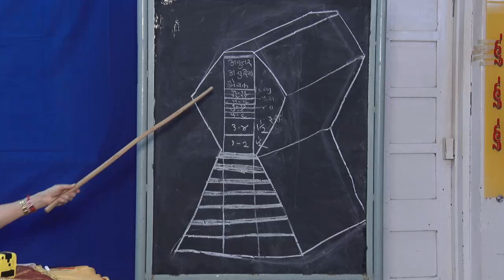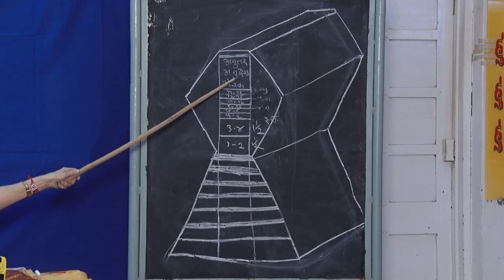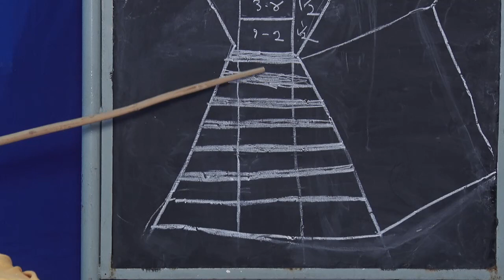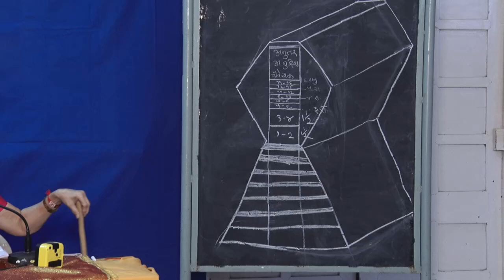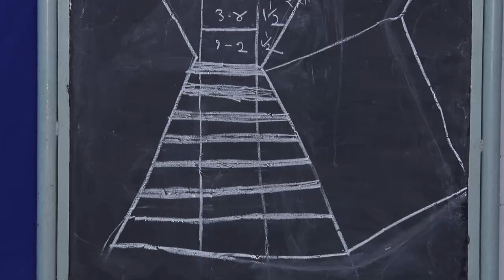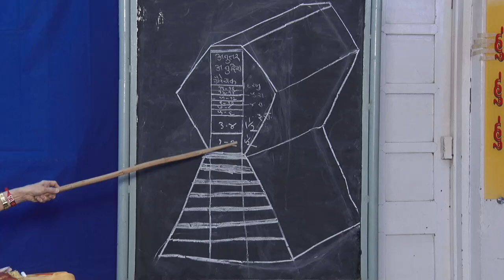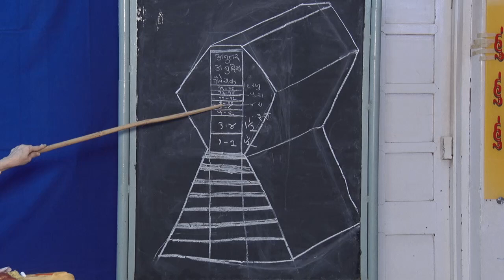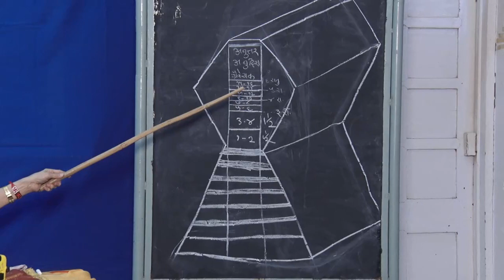17 तत्त्वार्थसूत्र अधिकार १, सूत्र ८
आचार्य श्री उमास्वामीदेव कृत "तत्त्वार्थसूत्र / मोक्षशास्त्र" पंडित श्री चेतनदासजी-कृत वचनिका 'तत्त्वार्थसार' के हिन्दी अनुवाद से इस शिबिर का विषय लिया गया है: अधिकार १, सूत्र ८ - सत् आदि आठ अनुयोग।

शिष्य पूछता है कि सम्यग्दर्शनादि का अधिगम निर्देशादि से ही होता है; अथवा और भी कुछ इनके अधिगम के उपाय हैं; उसके उत्तर में आचार्य उनके अधिगम के अन्य उपाय कहते हैं -
सत्संख्याक्षेत्रस्पर्शनकालान्तरभावाल्प बहुत्वैश्च ꠱८꠱
सत्, संख्या, क्षेत्र, स्पर्शन, काल, अन्तर, भाव, अल्प-बहुत्व के द्वारा भी उनका ज्ञान होता है ꠱८꠱ A video describes Jain philosophy.Which believes in Non violence(Ahinsa) for every soul.